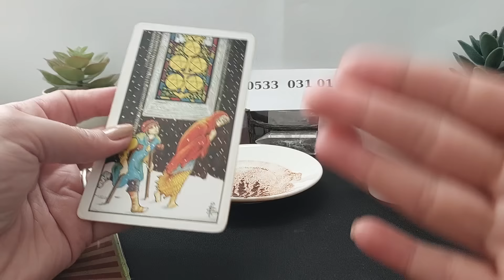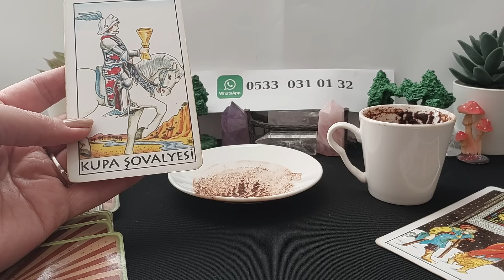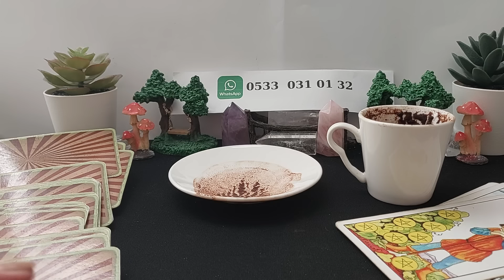🍮11 NİSAN PERŞEMBE KAHVE FALINIZ 🍮 TANE TANE ANLATIM 🔮